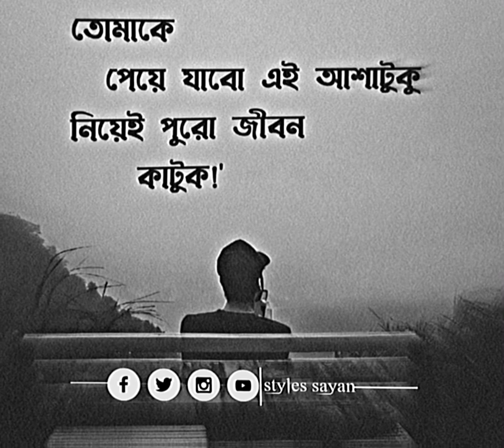তোমাকে পেয়ে যাব এই আশাটা নিয়ে সারাজীবন কাটুক 💫🥀✨